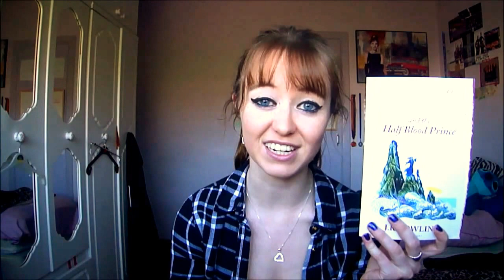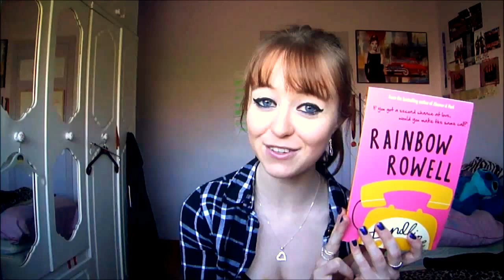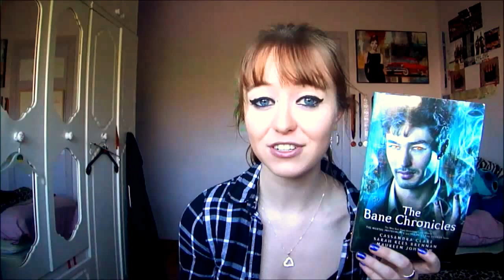Worst love interests - Top 5 Wednesday!